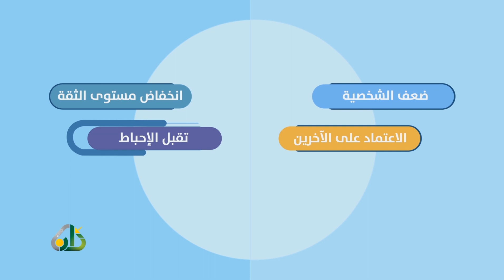أساليب تربوية لاستقلال شخصية الأبناء